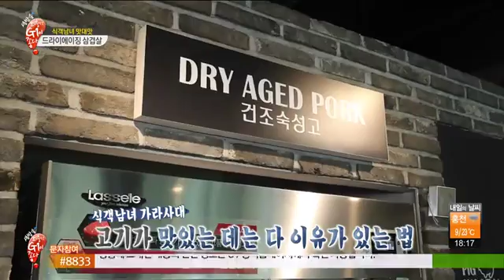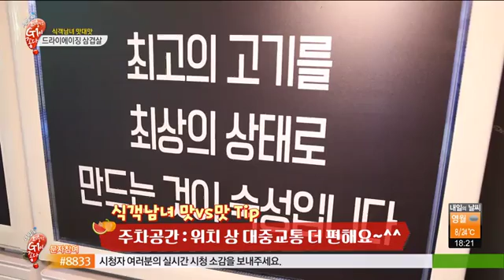오감충전 G1이 좋다 미남식객 - 돼지고기의 특별한 변신!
첫 번째 맛집은 드라이에이징 방식을 이용해
숙성시킨 삼겹살!

그리고 떡갈비와 소세지, 새우, 직접 담근 과일에이드까지!
두 번째로 찾은 곳은 식감과 맛이 뛰어난 멧돼지!
멧돼지 고기로 만나는 전골~
돼지고기의 무궁무진한 세계로 빠져본다.

① 드라이에이징 삼겹살
피그말리온
주 소 : 강원도 원주시 단계동 1100-6

② 멧돼지 전골
왕도멧돼지
주 소 : 강원도 속초시 노학동 1006-15